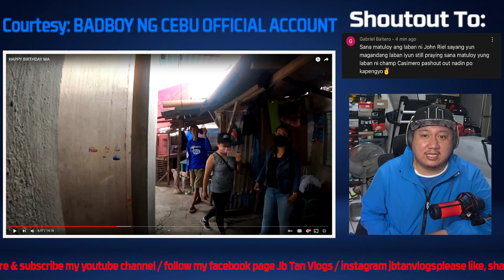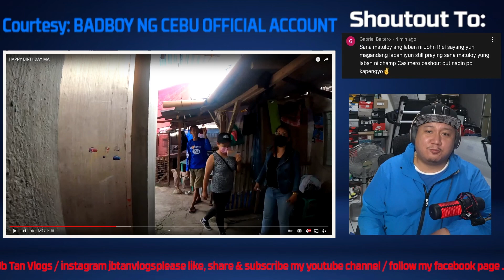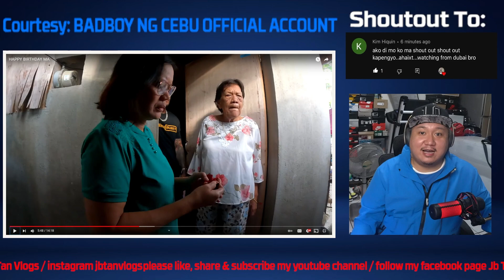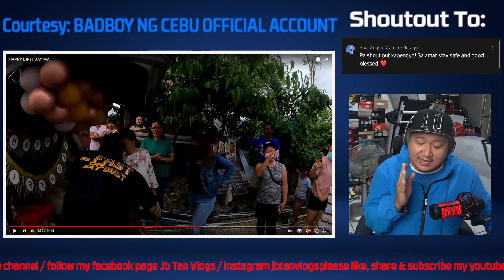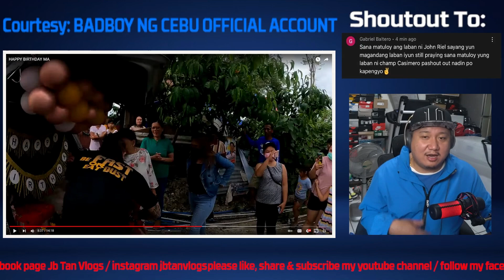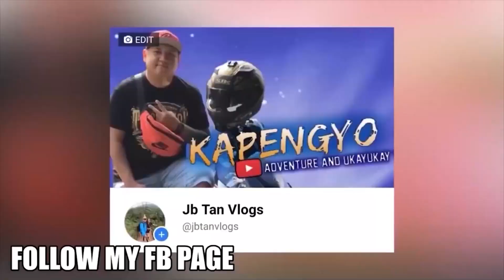NAIYAK AKO SA PAG SURPRESA NI IDOL BADBOY NG CEBU SA KANYANG NANAY